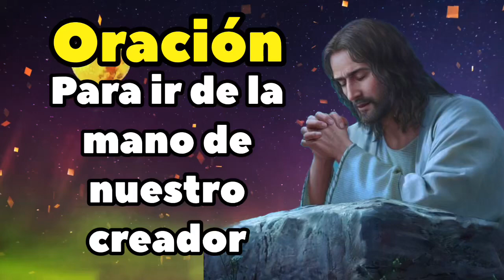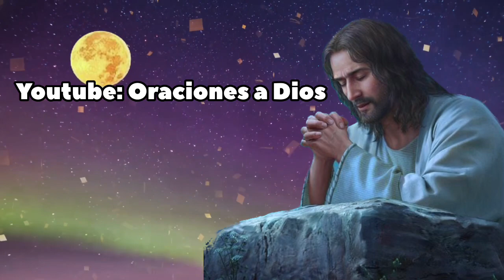Oración para ir de la mano de nuestro creador - ORACIONES A DIOS 🙏